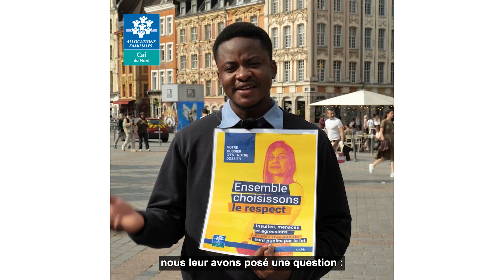Pour vous, c'est quoi le respect ?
Nous avons décidé d'aller à la rencontre du grand public pour notre campagne de sensibilisation contre les incivilités. Dans les rues de la métropole lilloise, nous avons posé trois questions aux passants. Dans cette vidéo, découvrez la première question : " Pour vous, qu'est-ce que le respect ? " Écoutez leurs témoignages à travers ce micro-trottoir !
"Votre dossier, c'est notre dossier. Ensemble, choisissons le respect " est le message phare des affiches et vidéos de la campagne de communication réalisée par la Caf du Nord.